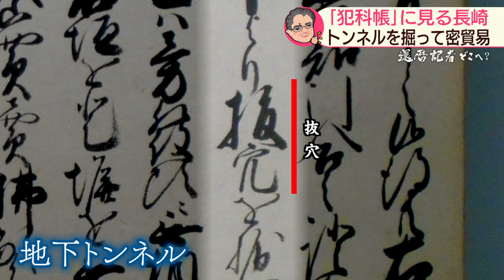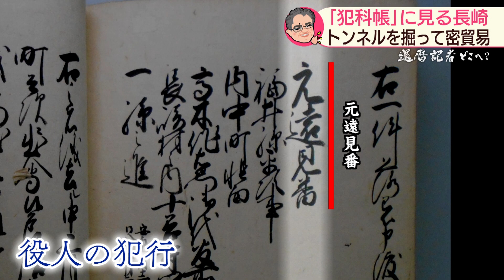還暦記者どこへ？犯科帳に見る長崎【NCCスーパーJチャンネル長崎】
還暦記者どこへ ？は、長崎奉行所の判決記録「犯科帳」を紐解く。唐人屋敷まで地下トンネルを掘って取り引きをした「密貿易」の記録も